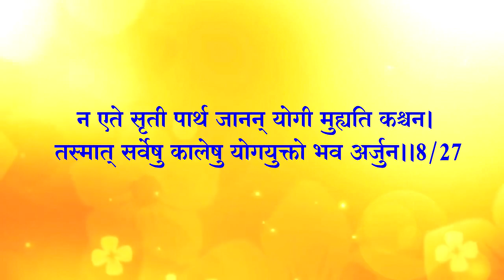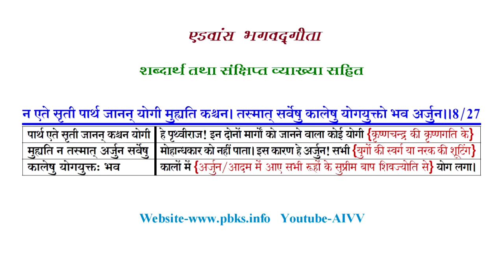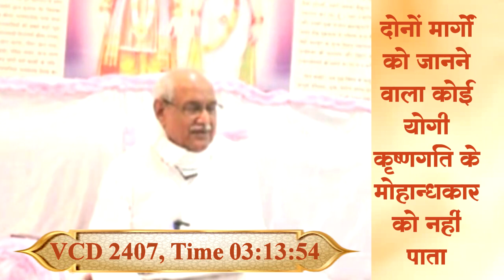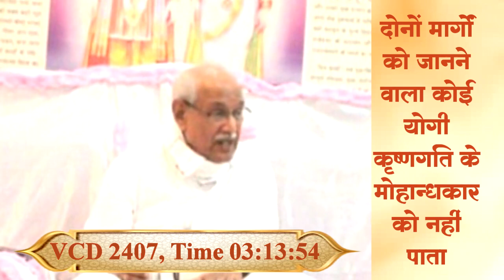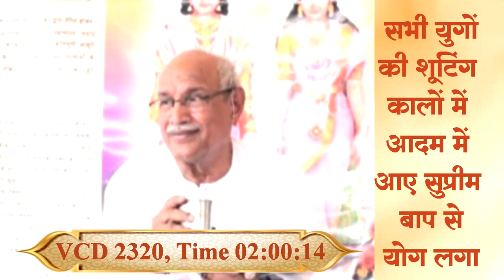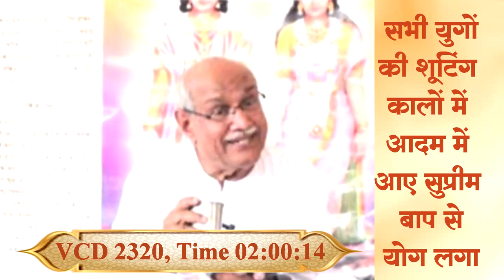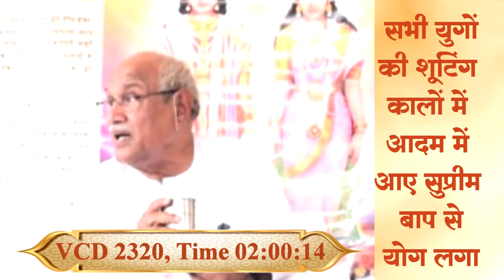अध्याय 8-27 ll AIVV भगवद्गीता क्लास Date 14.12.23 श्लोक अभ्यास ll Bhagavad Gita Class Shlok Abhyas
अक्षरब्रह्मयोग

समस्त संसार के नष्ट होने पर भी वह अव्यय परमात्मा स्वरूप शिवशंकर का नाश नहीं होता और कल्प के आदि में सभी के उत्पन्न होने का मूल कारण होने से उनका जन्म भी कोई नहीं जानता। इसलिए गीता में स्पष्ट आया है कि ‘‘मुझे अजन्मा, अनादि एवं महेश समझने वाला समस्त पापों से मुक्त हो जाता है।’’ यहाँ पर भी पाप हरता, मुक्तिदाता श्री कृष्ण को नहीं; अपितु महान ईश- महेश अर्थात् परमात्मा स्वरूप महादेव शंकर को ही कहा है।. Read more 👇

Copyright :    AIVV